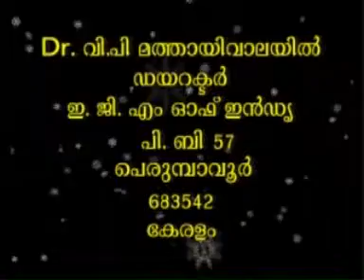ECUMENICAL GOSPEL MISSION OF INDIA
* A missionary & charity organization working among tribals of India
* Director- Dr. V.P.Mathai Valayil
* T.V. Programme: Surya TV, Every Sunday 7:00 am (IST)